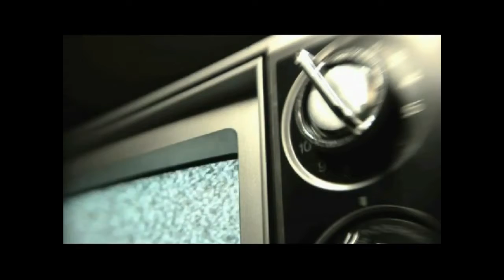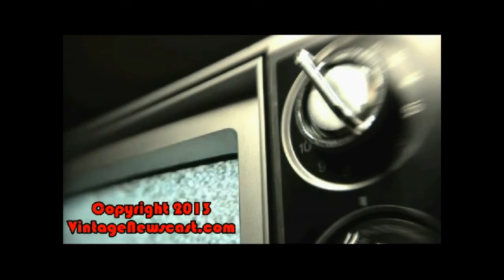VintageNewscast - Rhapsody, Rdio, GrooveShark, & Spotify, Oh My!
Initially, I wasn't going to do a video on streaming services, 'cause I've already touched a little bit on them in my earlier blog posts. However, the way technology .

This week I share my thoughts on Spotify vs Rhapsody, what I like and don't like about Pandora, and share a little known App called Ghostly Discovery with you.